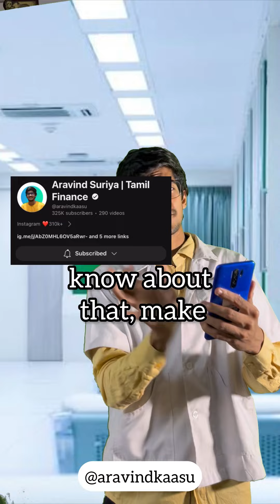Health insurance Reasonable and Customary Clause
Insurance companies protect themselves from being overcharged by hospitals.

They have enough data and information about the rates chargeable for a standard treatment in a particular graded hospital in a certain geography.

If your hospital charges significantly more than other hospitals in that same geographical area for a particular treatment, the insurer can refuse to pay the overcharged amount and pay only the standard rates charged by similar graded hospitals in the same area, under the ‘reasonable and customary’ condition in every health insurance policy.

Let’s understand this better with the help of an example.

Dinesh, 45 years old, must undergo heart surgery next month. He visits a hospital where he finds out that his surgery will cost him INR 5 lakhs.

The insurance company determines that there is overbilling, the reasonable charges for the surgery shouldn’t be more than INR 3 lakhs, based on their research of the same procedure across multiple similar quality hospitals in the area.

In this case, the insurer will pay only the reasonable charge of Rs. 3 Lakhs, and Dinesh will have to foot the remainder of the amount of INR 2 lakhs.

Consumables cover in Health Insurance

The share of consumables in hospital bills has also increased significantly during the pandemic. Earlier, they occupied around 3-5% of the medical bill.

However, after the pandemic, the share of consumables has increased to 25-30%.

Consumables are medical items that have to be discarded after use such as PPE kits, masks, gloves, crepe bandages, syringes, etc.

Hospitals across India have made it mandatory for their staff to wear protective gear during the pandemic while treating Covid patients.

It has become imperative to consider these points when buying health insurance in these times.